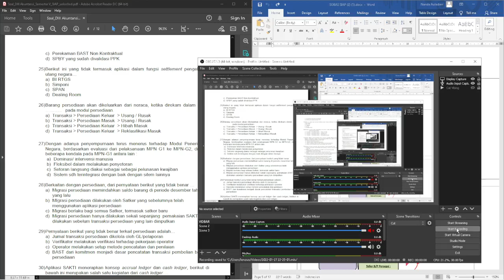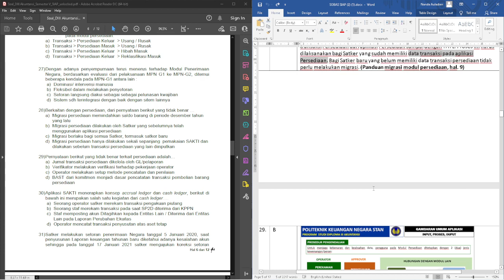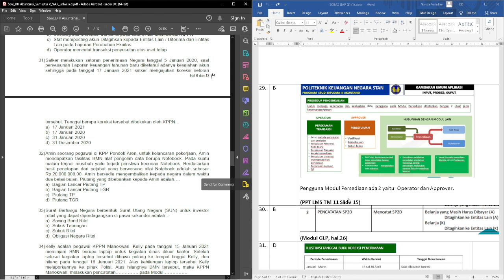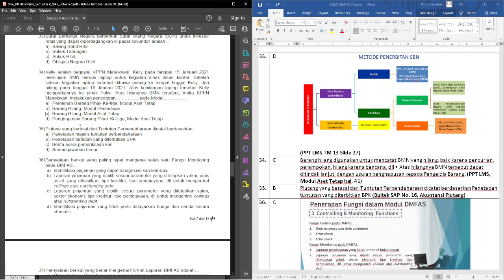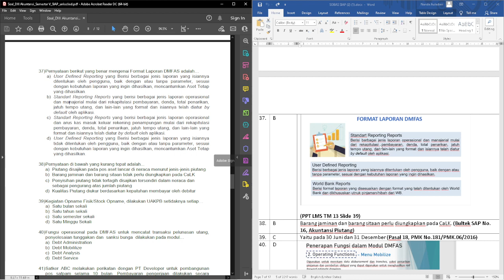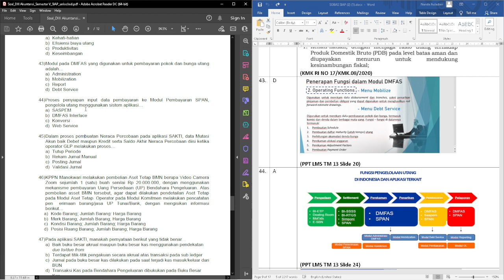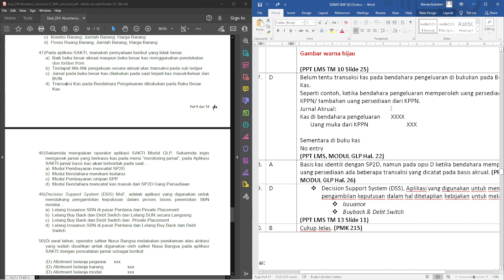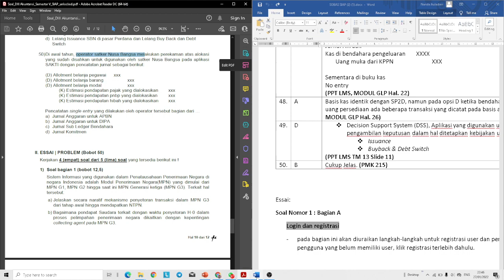2. SIAP - Bahas Soal UAS 20/21 - PG 26_50